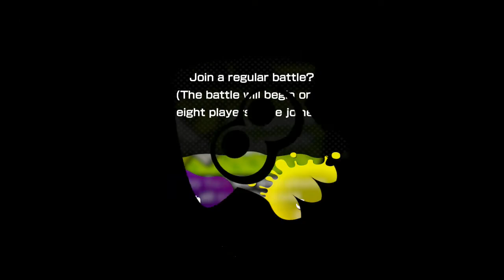Splatoon Online Multiplayer Gameplay #9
We back, after so long.